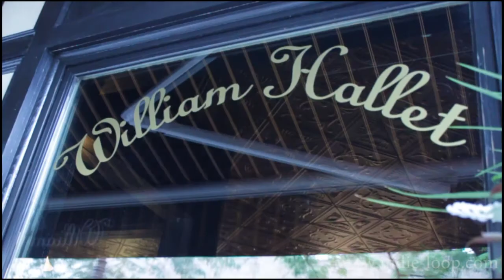Indie Loop NYC Ep 8 (William Hallet)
Indie Loop NYC stops by William-Hallet (36-10 30th Astoria, NY) to chat with co-owner, George Rallis, about their specialty in American food, after hour drink/eat specials, and their laid-back atmosphere.